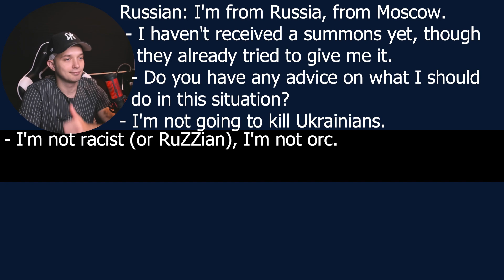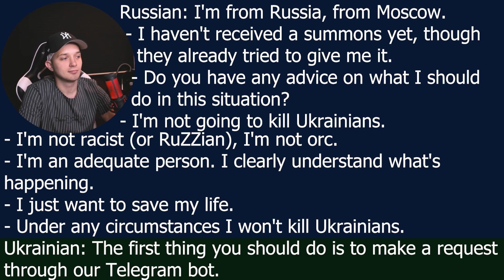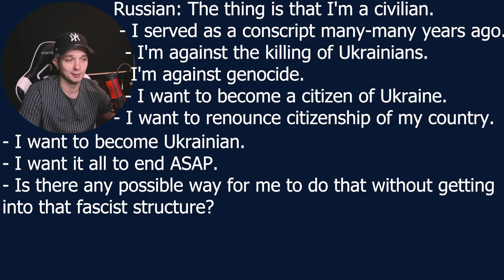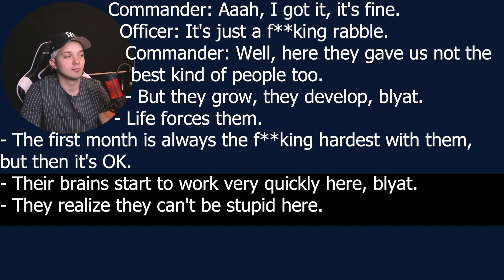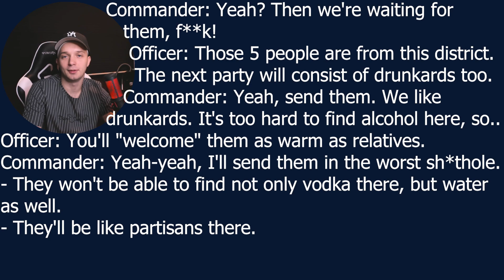Russian Calling Ukrainian Hotline - He Wants To Become A Ukrainian Citizen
Very interesting interceptions this time. You’ll hear a mindful Russian who doesn’t want to participate in the war and who even wants to become a Ukrainian citizen. The second interception is interesting as well, because you’ll hear 2 Russian officers. One of them is in the Kherson region, while the other one is in Russia, most likely preparing mobilized soldiers.